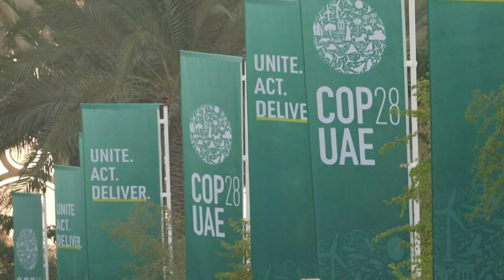Family and friends remember victims of deadly mass shooting in Winnipeg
Dozens of friends and family members gathered outside 143 Langside Street Sunday to remember the lives of their loved ones lost in last week’s deadly shooting.